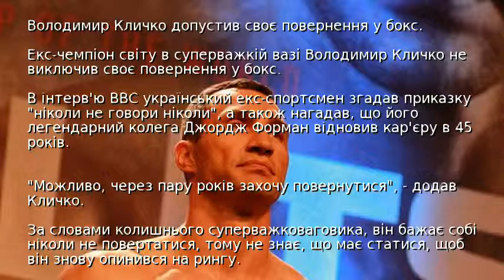Володимир Кличко допустив своє повернення у бокс